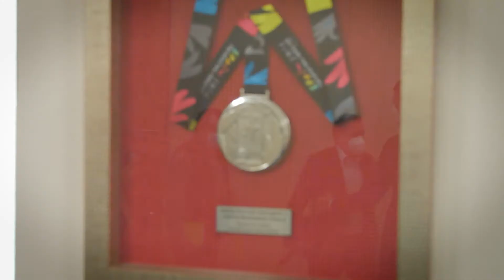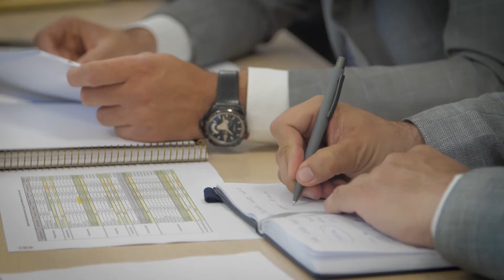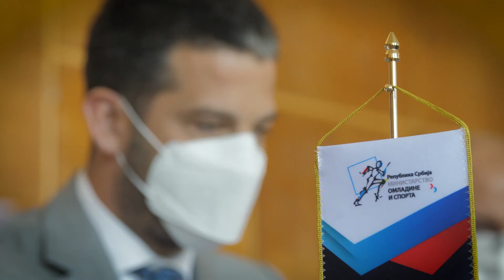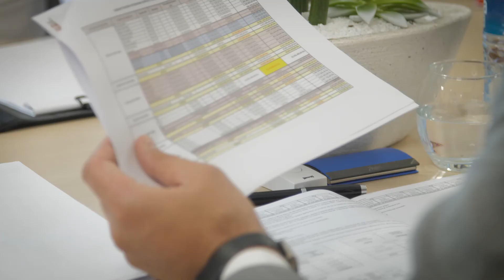У сусрет Олимпијским и Параолимпијским играма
71 дан до почетка Олимпијских и 103 дана до почетка Параолимпијских игара - заједно, тимски, пратимо сваки дан припрема наших спортиста, сваки детаљ, да наши спортисти имају најбоље услове за рад и буду спремни да још једном оборимо и сопствене рекорде!!